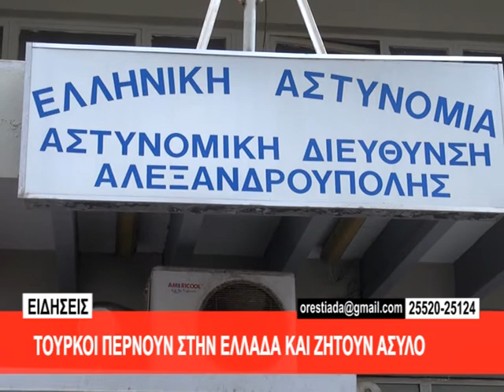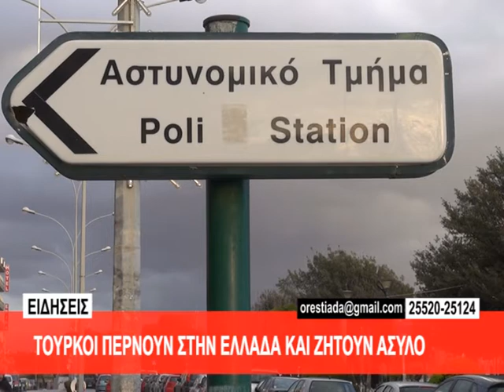Τούρκοι περνούν στην Ελλάδα και ζητούν άσυλο